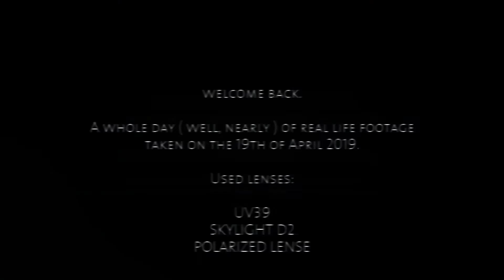Full day as a timelapse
From around 6:20 to 15:30.

Just count the "planes" that cross that area. FAA rules would prohibit flights as close as this. Also note, some are too quick to be planes.